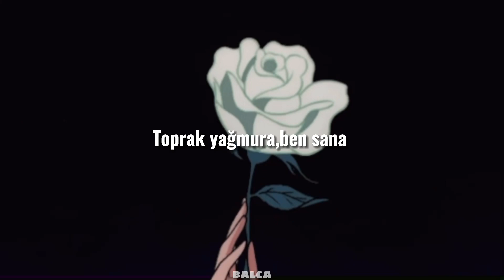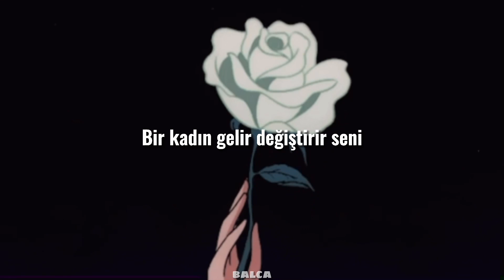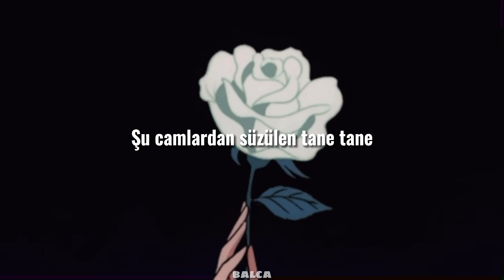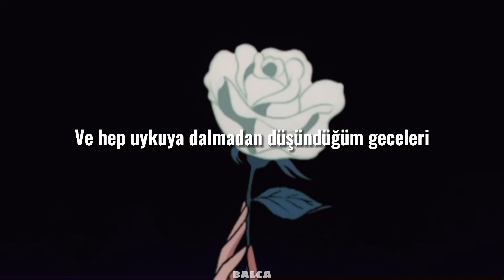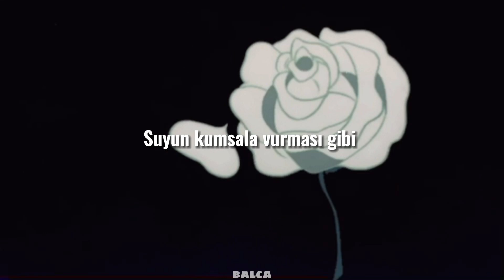Can Ozan - Toprak Yağmura // slowed (Sözleri)